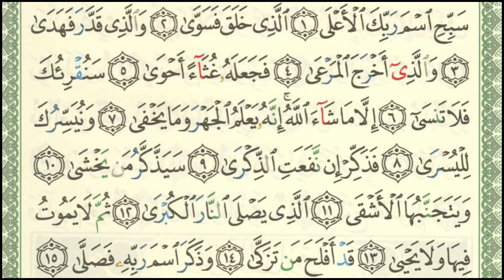Sourate Al A`laa verset 14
Dans cette série de leçons, nous apprenons ensemble Sourate Al-A`laa par coeur.

Pour recevoir les liens de chaque nouveau cours par WhatsApp, envoyez un mail à